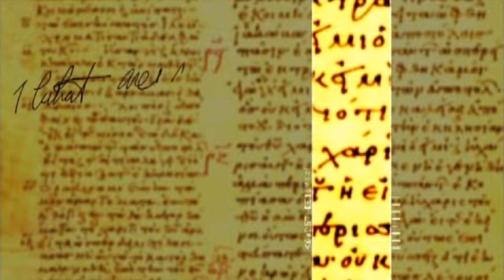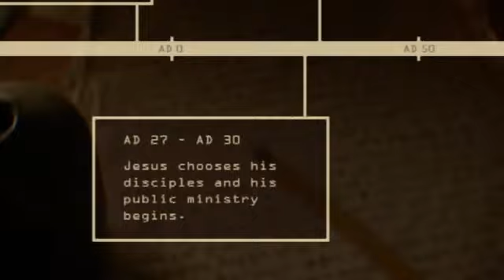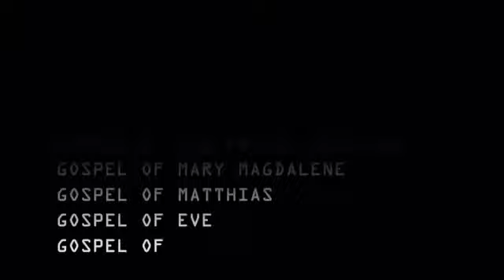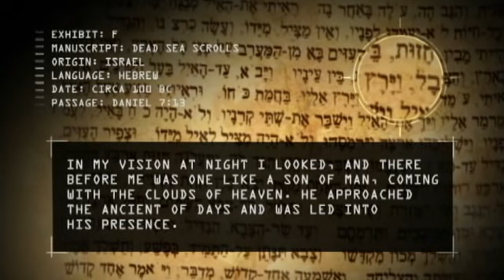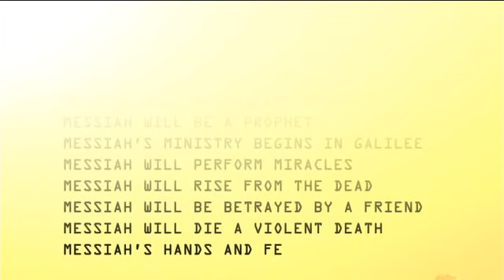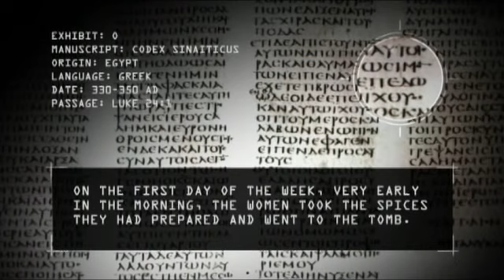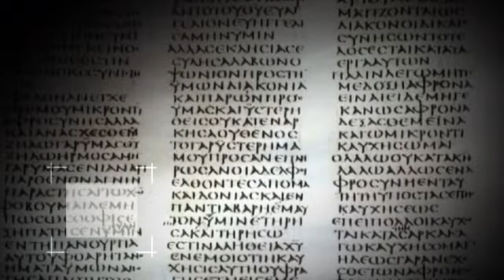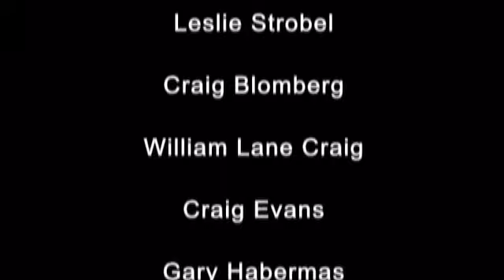Lee.Strobel.The Case For Christ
very inspiring